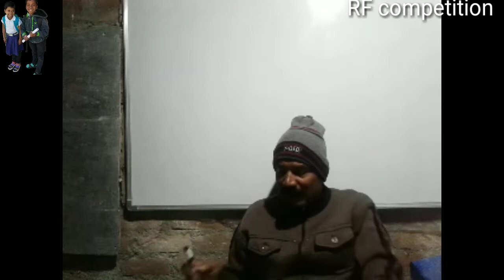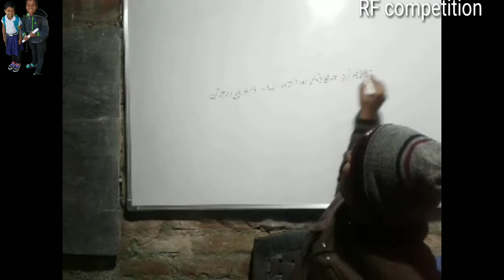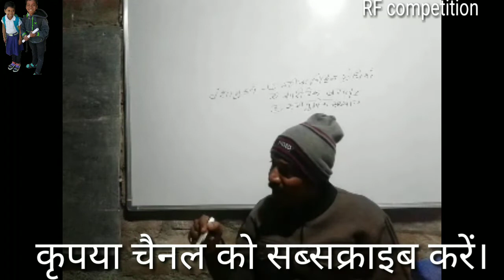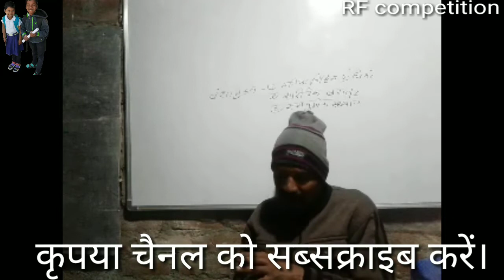व्यक्तित्व के निर्धारक तत्व, Personality, Bal vikas evam shiksha shastra, jaivik karak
Bal vikas evam shiksha shastra, child development